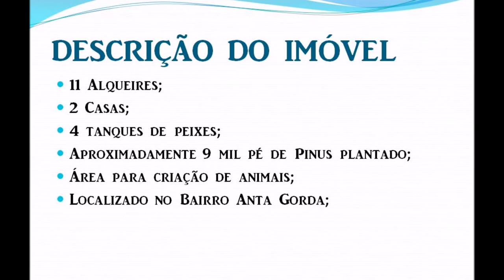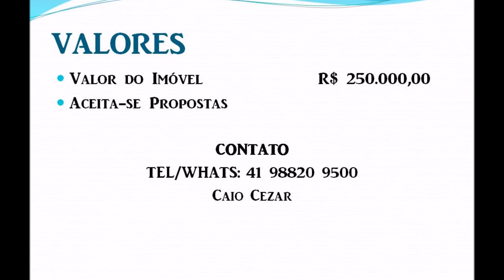APRESENTAÇÃO CHACARA ANTA GORDA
Linda Chácara em Tunas do Paraná, contendo 4 tanques de peixes, 2 residências, aproximadamente 9 mil pé de pinus, área para criação de animais. Localizado no Bairro Anta Gorda.